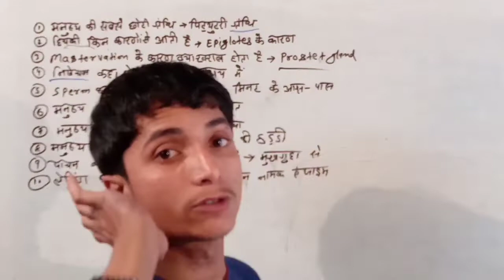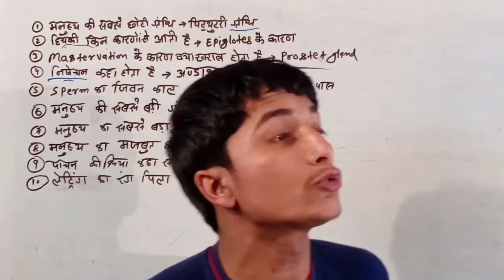टेस्ट ट्यूब बेबी किसे कहते हैं | test tube baby | biology tips | jp super school by Sanjay sir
टेस्ट ट्यूब बेबी किसे कहते हैं
what is a test tube baby